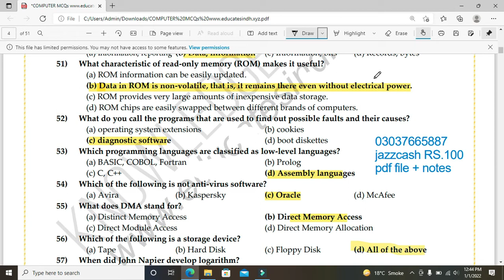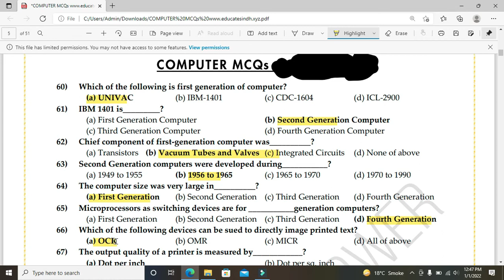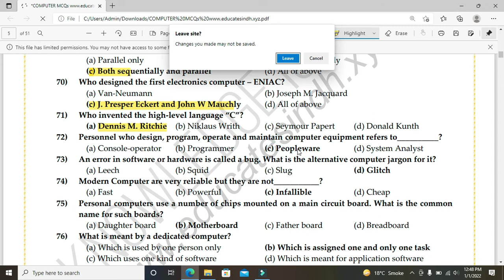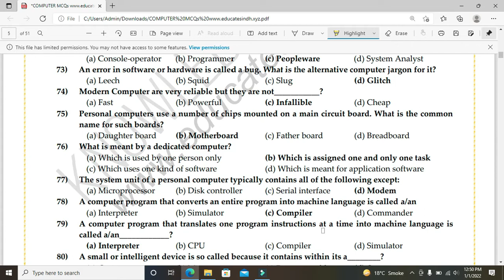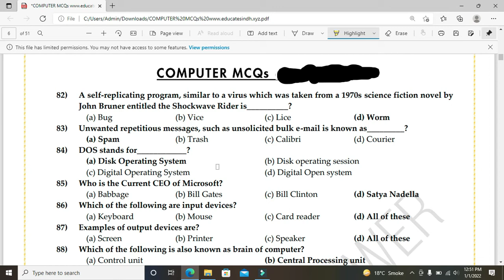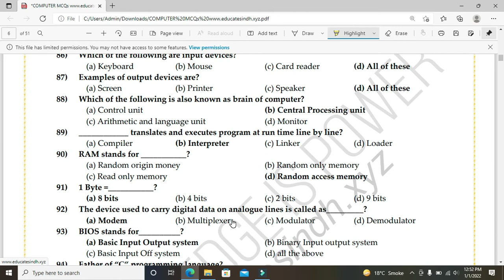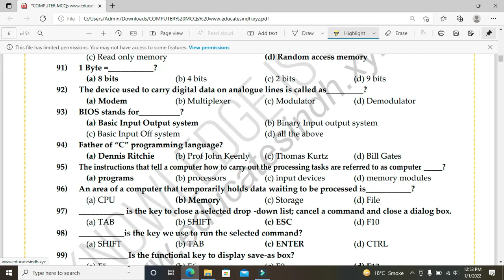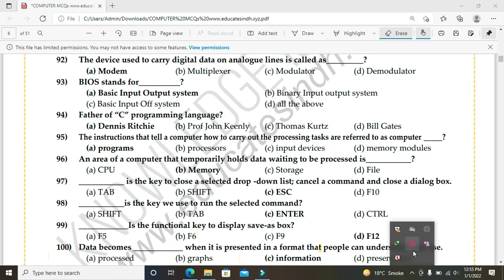Computer mcqs basic to advance level for CSS PMS FPSC PPSC OTS NTS||PART 2 VIDEOS ||complete series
Computer mcqs basic to advance level for CSS PMS FPSC PPSC OTS NTS||PART 2VIDEOS ||complete series
one Paper mcqs
computer basic mcqs
computer fundamental mcqs
mcqs of computers
computers mcqs of fundamentals mcqs
Computer ppsc mcqs models past papers